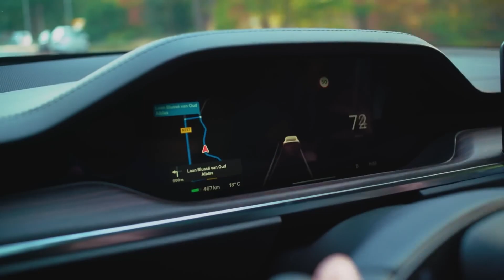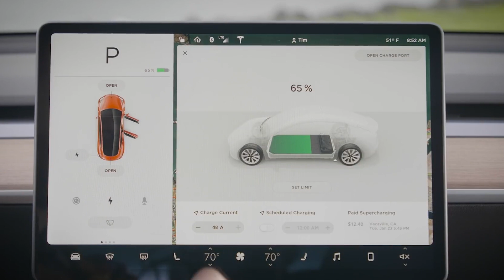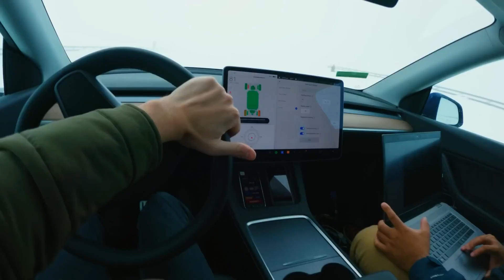Tesla Model 2 LAUNCH Soon? | Tesla News 2024: 3 Things to Look Out For!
3 Things Tesla Stock Investors and Enthusiasts Can Expect in 2024:

1. Tesla Model 2: We explore the company's move to make EVs more affordable with the launch of a cheaper car model priced at $25000 in 2024. Learn why affordability is a key focus for Elon Musk when building electric cars.

2. Improved Battery Technology: Lithium iron phosphate batteries are expected to be released next year. Learn how these batteries are poised to replace costly lithium-ion batteries, offering higher recharge cycles, cost-effectiveness, and reduced fire risk.

3. Giga Factory Expansion: Understand how the Giga Berlin expansion, doubling production and storage capacity, plays a pivotal role in the Company's global strategy. Get insights into Gigafactory construction details and what this means for its presence in Europe. Discover the Company's plans beyond Giga Berlin as they announce a new factory in Shanghai, China, dedicated to manufacturing Megapack units.

Tsla could potentially outsell traditional automakers in a few years, and this could have huge upside for Tesla Stock investors. With Elon Musk leading the charge in the production of the Tesla Model 3, Tesla Model X, Model Y, the newer Cybertruck sold in November 2023 and future Model 2, things are looking bright for the electric vehicle company! EV manufacturers like Rivian and Lucid Motors may not stand a chance.

Welcome to Tesla Insights, where we share insights about Tesla News, Elon Musk, SpaceX and EV News! Credits to Solving the Money Problem and Tesla Daily for inspiring me to make this channel!